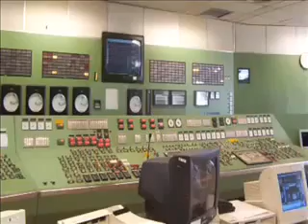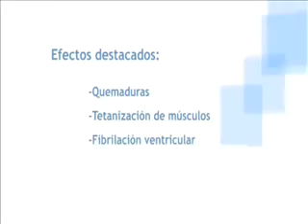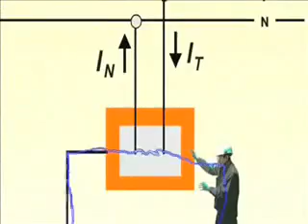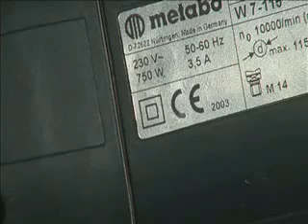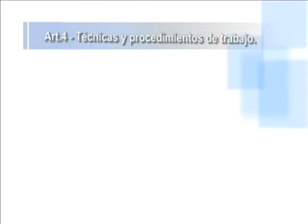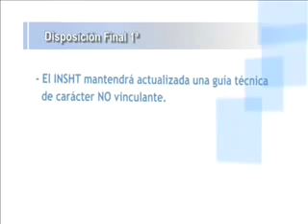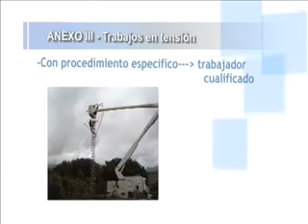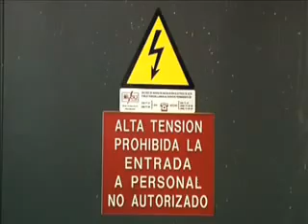Prevención de Riesgos Laborales - Riesgo Eléctrico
Video Informativo/Formativo de la Junta de Castilla y León (España).